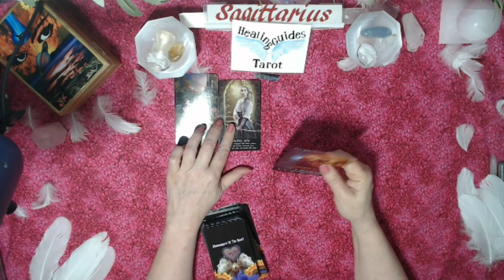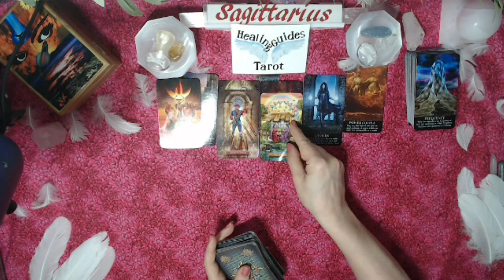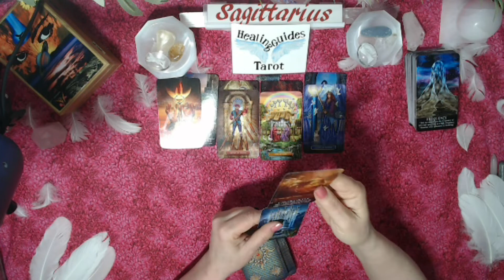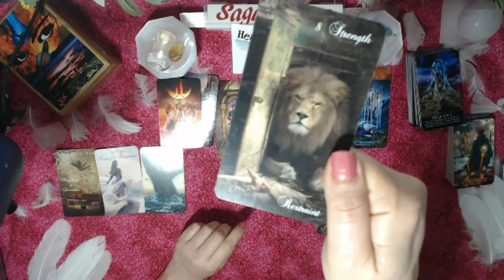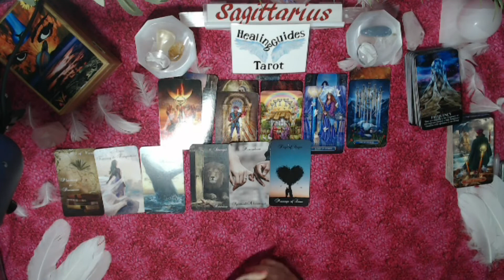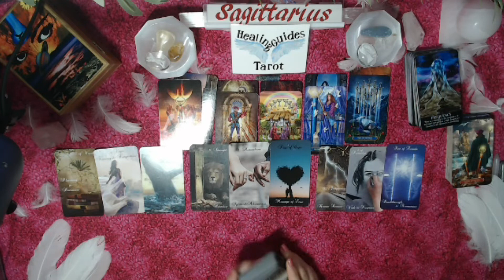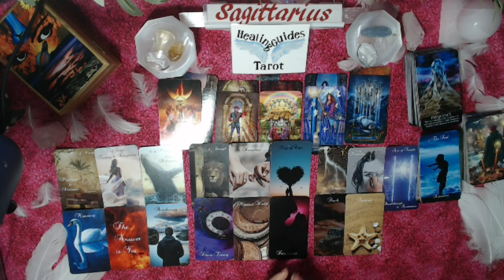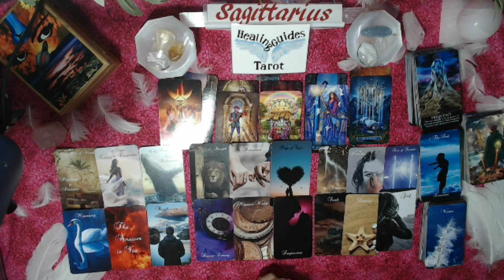Sagittarius🧡This Person Is On🔥FIRE With PASSION💋 For👉 YOU! They WANT YOU BAD! But June 2021 Bonus⬇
Love Reading